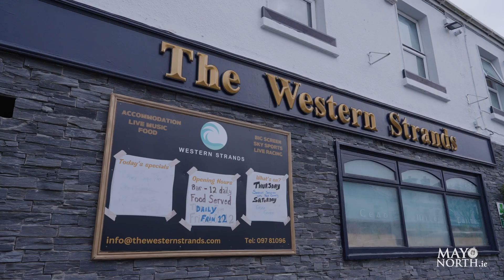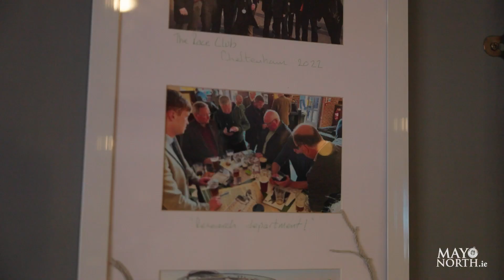The People & Places of North Mayo video series: Wavesweeper and the Western Strands Hotel, Belmullet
In the bustling town of Belmullet, in the Barony of Erris in North Mayo we meet with David Tyrell of the Western Strands Hotel and WaveSweeper Sea Adventures. Together they provide your accommodation, teach you how to surf, kayak, paddleboard and snorkel as well as serve delicious food. They really have it all!

David tells us about these businesses came about and grew. The Western Strands also host regular open mic competitions live from The Lounge on select Friday evenings; they also serve delicious locally sourced cuisine and incredible cocktails or two with a lively atmosphere before retiring to bed!

So, what are you waiting for? With breath-taking scenery, and the beautiful serene Belmullet tidal pool only around the corner, take your pick of how you enjoy your stay. Belmullet offers a place to relax, or a place to go wild. It is here that the Wild Atlantic Way “Bay Coast” section meets its “Surf Coast” section. An outdoor adventure seekers paradise! Contact Wavesweeper and the Westerm Strands.

Video: Fionn Rogers
Copyright: Mayo North Tourism, Ireland, 2023